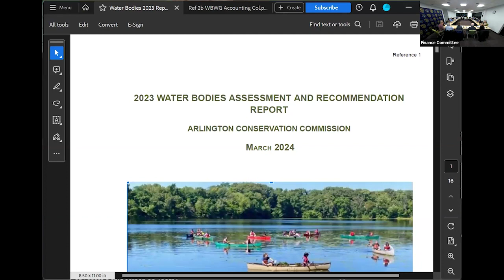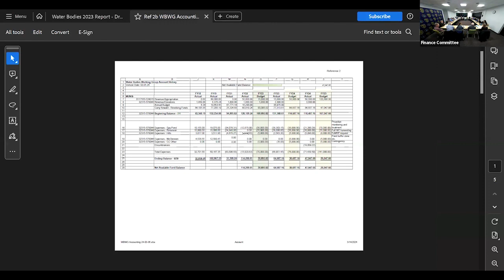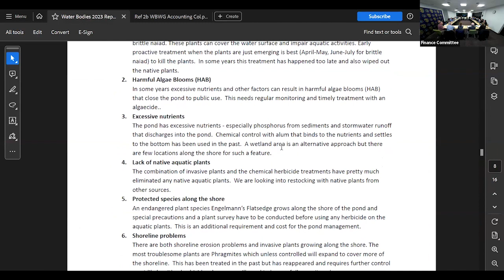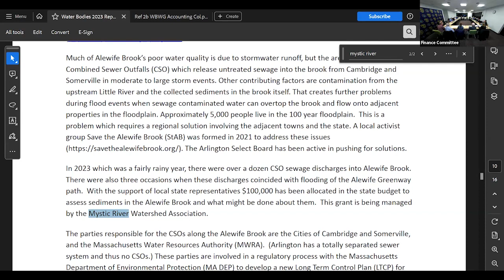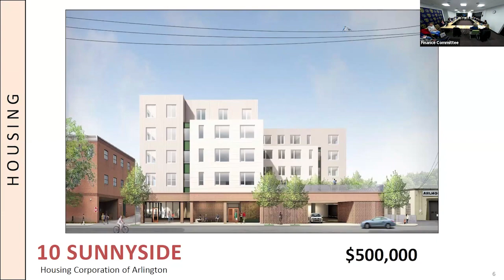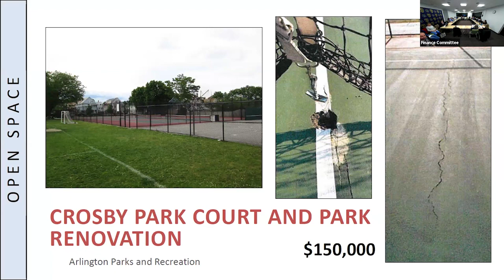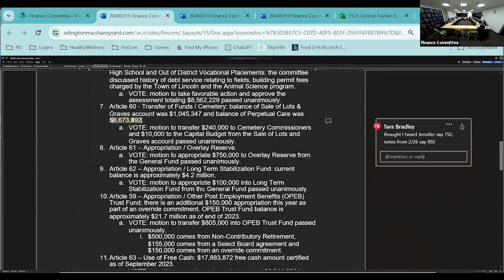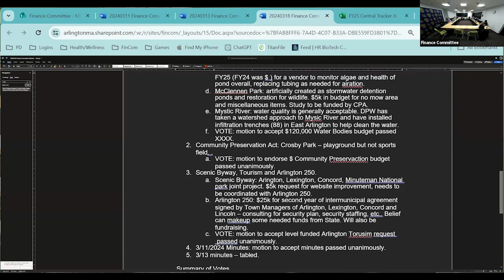Finance Committee Meeting - March 18, 2024